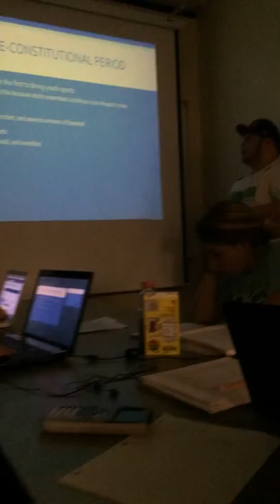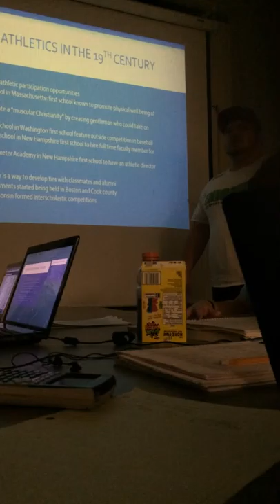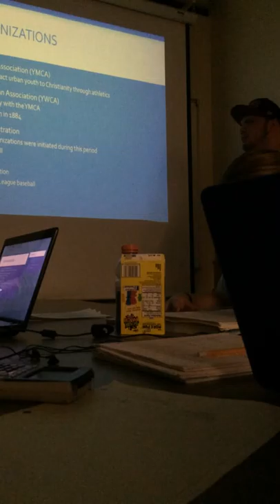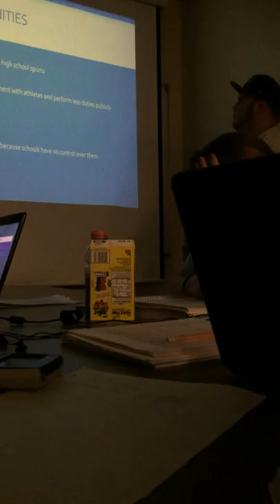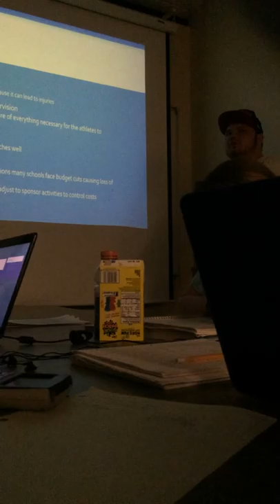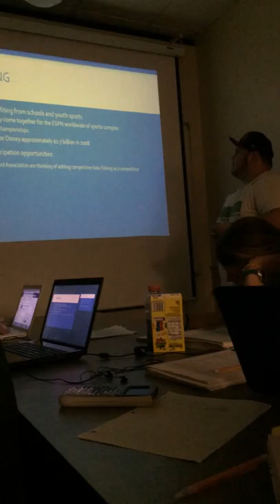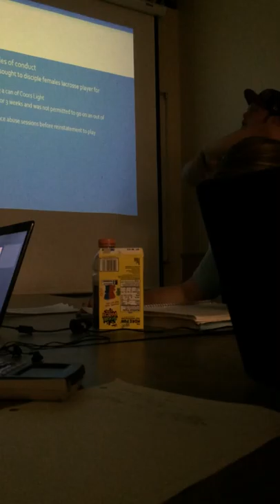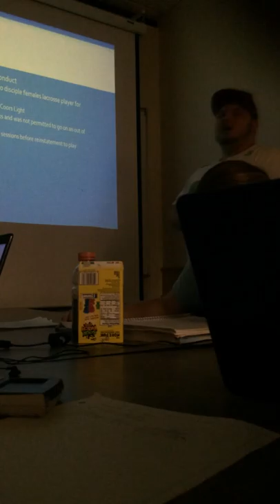Youth and High School Sports